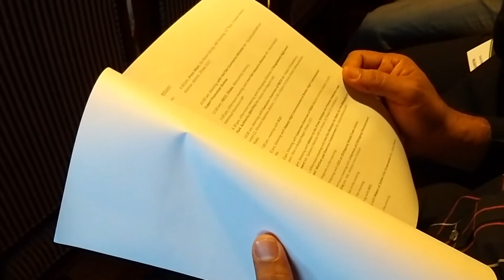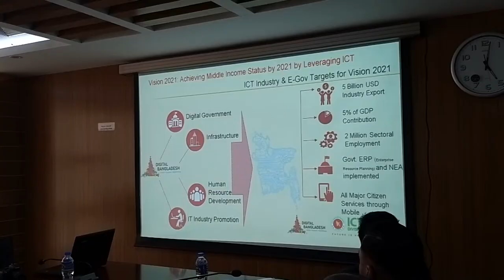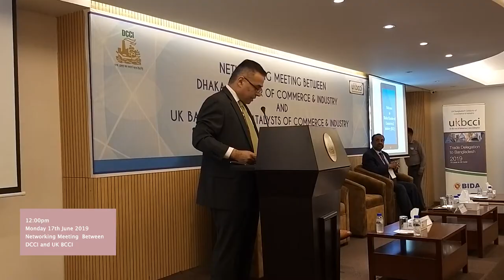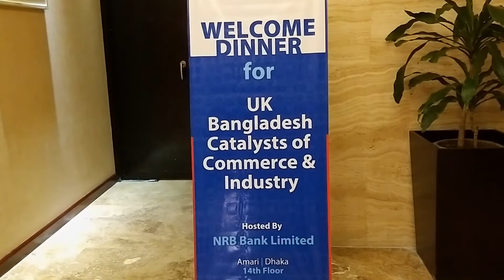UKBCCI Trade Mission to Bangladesh - 15th-20th June 2019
• 15th June - Meet the Press - Launching the Trade Mission - Dhaka

• 16th June - Meeting Honourable Minister Mr Tipu Munshi MP Ministry of Commerce & Export Promotion Bureau - Dhaka

• 16th June - Meeting Honourable Minister Mr Md. Nurul Majid Mahmud Humayun MP, Ministry of Industry - Dhaka

• 16th June - Meeting with Ms Hosne Ara Begum NDC Managing Director, Bangladesh Hi-Tech Park Authority

• 16th June - Dinner arranged and hosted by Mr Showkat Aziz Russell UKBCCI President of Bangladesh Region, Gulshan Club

• 17th June - Meeting with BEZA, Honourable Executive Chairman Mr Paban Chowdhury - Dhaka

• 17th June - Networking Meeting between DCCI and UKBCCI

• 17th June - Meeting with Deputy High Commissioner, British High Commission, Dhaka

• 17th June - Meeting with NRB Bank Ltd and Welcome Dinner hosted by NRB Bank, Dhaka

• 18th June - BIDA Meeting with Kazi M. Aminul Islam, The Honourable Executive Chairman, in Dhaka

• 18th June - Honourable Adviser to the Prime Minister for  Private Industry & Investment, Mr Salman F. Rahman MP at his office - Dhaka

• 18th June - Honourable Minister of State Mr Imran Ahmed MP, The Ministry of Expatriates' Welfare & Overseas Employment - Dhaka